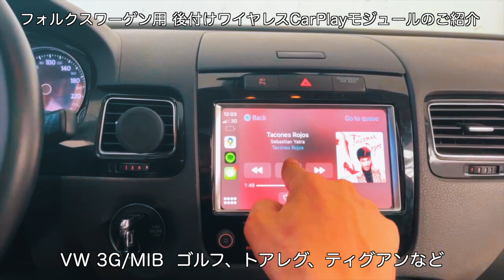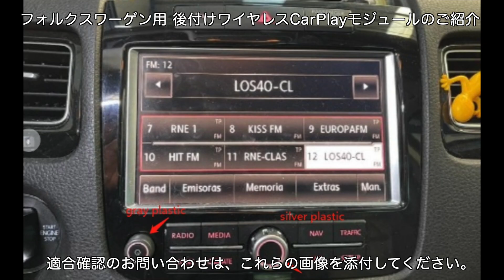WV フォルクスワーゲン用 後付けワイヤレスCarPlayインターフェースのご紹介／add on wireless CarPlay for Volkswagen MMI 3G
後付けカープレイインターフェースの施工実績が豊富な、名古屋のカーオーディオ専門店「HOT WIRED」から、
WV フォルクスワーゲン用 後付けワイヤレスCarPlayインターフェースのご紹介です。
フォルクスワーゲン純正ナビに後付けできる、ワイヤレスカープレイインターフェースです。

紹介動画は他言語ですが、もちろん日本語で使用可能です。(^^)

車種別カープレイインターフェースで、純正品と同等の操作性を実現しています。
Apple CarPlayだけでなく、Android Auto＋ミラーリング＋AirPlay＋USBメディア再生を一気に可能にするオールインワンモジュールです。
ちょっと前のモデルのフォルクスワーゲン純正ナビには、Apple CarPlayが付いていませんので、残念な思いをしているオーナーが多いと思いますが、
WV純正のCarPlayでは、ワイヤレス接続も、ミラーリングもYoutube再生もできませんので、後付けカープレイモジュールをつけたほうがはるかに高性能なカーエレ環境を実現できるので、実はむしろラッキーなのです。(^^)

WV フォルクスワーゲン用 後付けワイヤレスCarPlayインターフェースの詳細は、以下のブログページをご確認ください。

Android Autoもミラーリングも可能！

VW 3G   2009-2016 Touareg,  Tiguan. トアレグ、ティグアンなど
VW MIB  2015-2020 glof 7, glof 8、フォルクスワーゲン ゴルフ、トゥーラン 、シャラン、アルテオン、パサートなど

フォルクスワーゲン純正ナビ用　後付けワイヤレスCarPlayインターフェース：107500円（税込）
取付・初期設定：44000円（税込）
作業時間：1日
完全予約制
欠品の際は、取り寄せに2〜4週間かかります。

お名前、住所、電話番号、車種、年式、モデル、に加えて、
このページに掲載している写真を参考にしていただき、
インパネ全景、ナビのホーム画面、地図のバージョン、ソフトウエアのバージョンを表示しているの画面、グローブボックス内の装備の画像、を添付してお問い合わせ願います。

フォルクワーゲンのコーディング、カープレイ有効化、後付けワイヤレスCarPlayモジュールの施工は、名古屋のカーオーディオ専門店「HOT WIRED」まで、『メールにて』ご相談ください。

HOT WIRED　（ホットワイヤード）
〒455-0801 愛知県名古屋市港区小碓（おうす）1-424
営業時間：PM2～ PM8、不定休